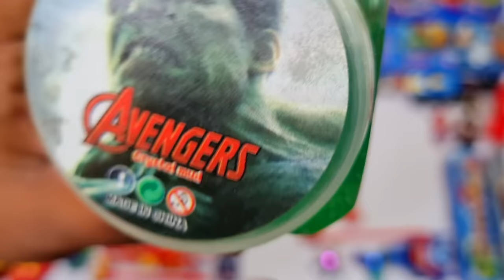Ultimate avengers toys collection, video game, rc plane, pencil box, action figure, pencil sharpner